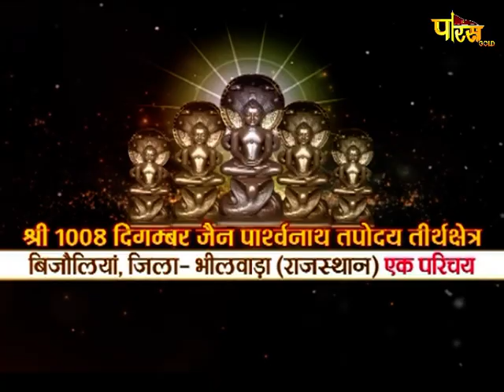Jin Abhishek Bijolia (Raj) | जिन अभिषेक बिजोलिया (राज.) | (28 मई 2021,शुक्रवार